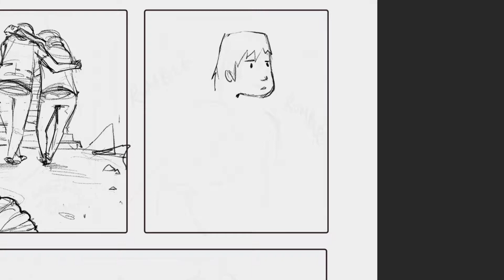Bonabyl (Webcomic) #55 Art Process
A time lapse of a page from my spooky adventure comic Bonabyl, available to read